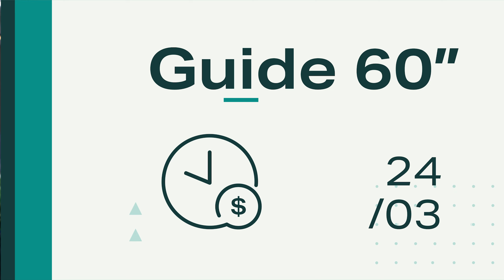Fed duro e disputa entre governo e Banco Central pressionam ativos | Guide 60"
Fed sobe os juros dos EUA , sinalizações do Copom, críticas do governo e mais no Guide 60", nosso resumo da semana sobre economia.

Alguma pergunta? Comentário? Dúvida? Deixa aqui nos comentários que pode ser respondido na próxima semana!

Não deixe de acompanhar nosso portal e app O Guia Financeiro em que todos os dias temos novos relatórios, podcasts e artigos para atualizar sobre todo o cenário econômico no Brasil e no mundo.

MAIS VIDA NO SEU DINHEIRO.